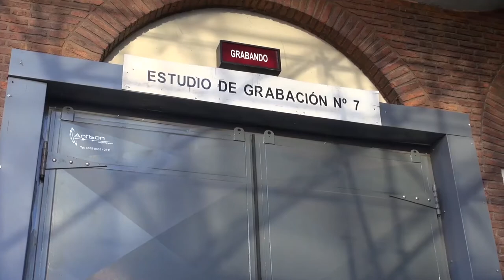Semanario PRODU, viernes 6 de junio